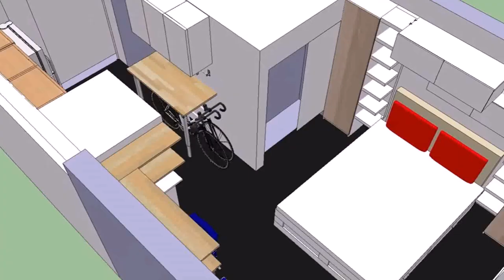Small House Plans Under 300 Sq Ft - Gif Maker DaddyGif.com (see description)